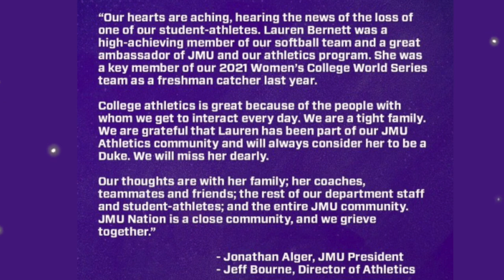RIP Lauren Bernett, James Madison University softball star dies at just 20 year of age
On Monday, Bernett was named Colonial Athletic Association Player of the Week as the Dukes swept a three-game set from Drexel. She hit .778 with seven RBIs in the series.